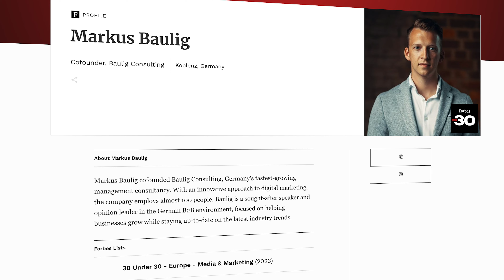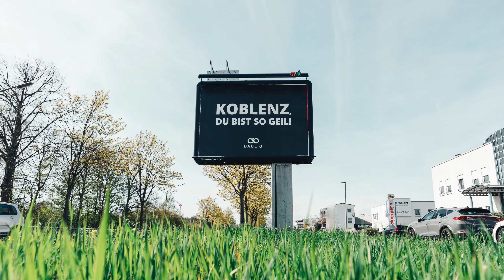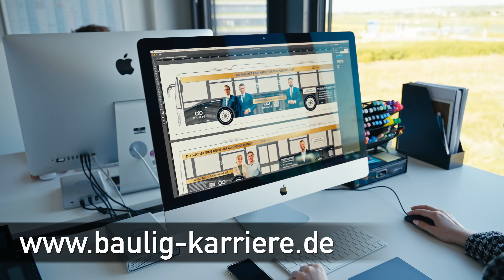CEO Markus Baulig ist bei Forbes 30 under 30! (Antenne Koblenz Interview)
Informiere dich jetzt über unsere offenen Stellen bei Baulig Consulting